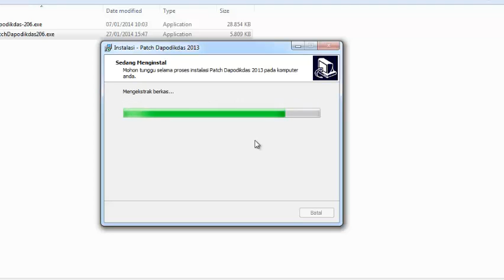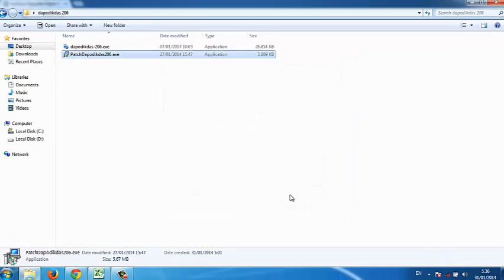Tutorial lengkap install patch di dapodikdas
Mengulas lebih lengkap tentang bagaimana caranya menginstal patch dapodikdas dengan mudah dan lancar